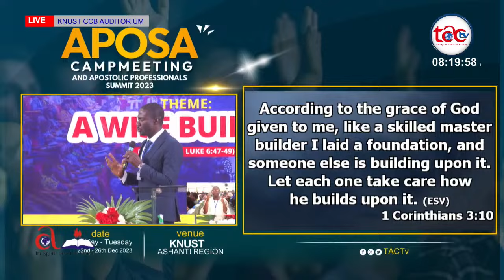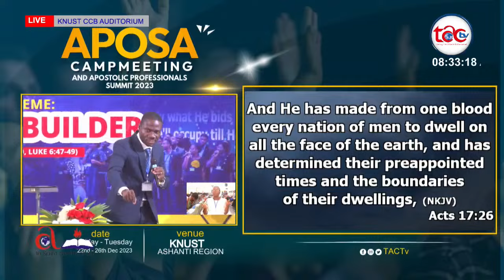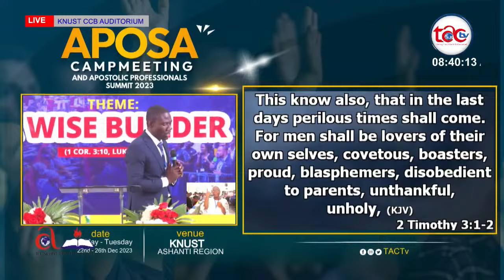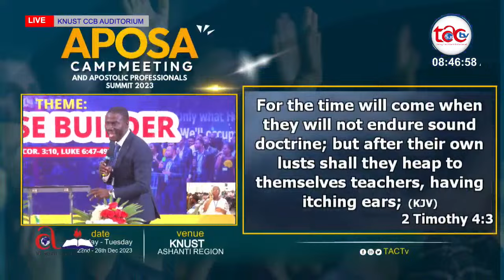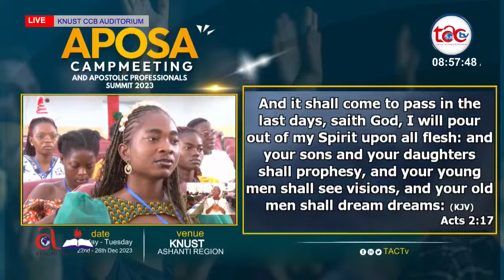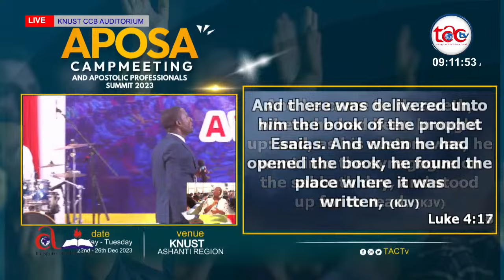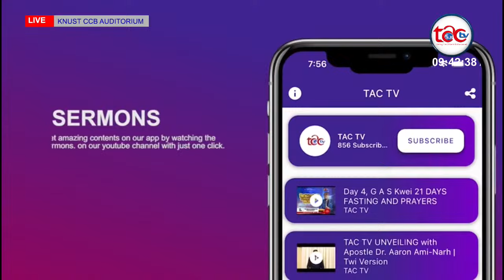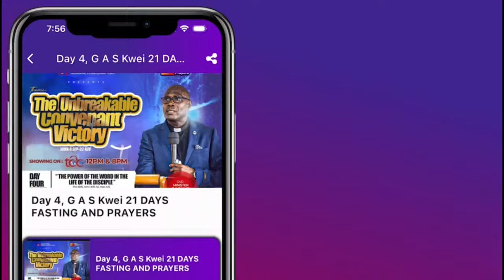APOSA CAMPMEETING AND APOSTOLIC PROFESSIONAL'S SUMMIT 2023 II Main Talk 2 II Pastor Robert Sackey II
YOU ARE WATCHING A LIVE TELECAST OF APOSA CAMPMEETING AND APOSTOLIC PROFESSIONALS’ SUMMIT BEING HELD AT THE KWAME NKRUMAH UNIVERSITY OF SCIENCE AND TECHNOLOGY, KUMASI - GHANA. BE BLESSED!